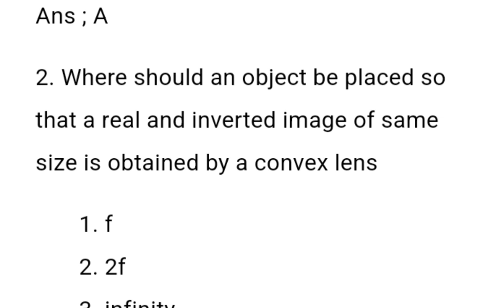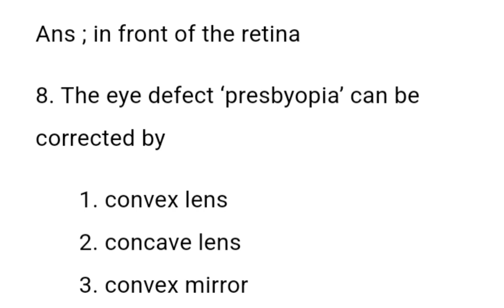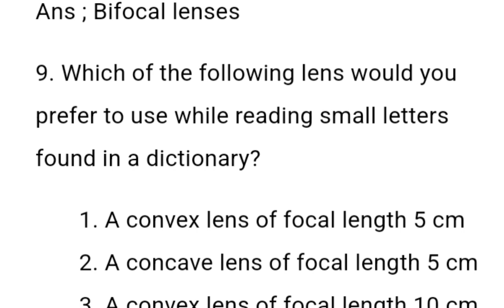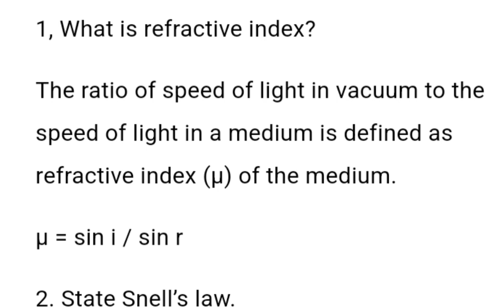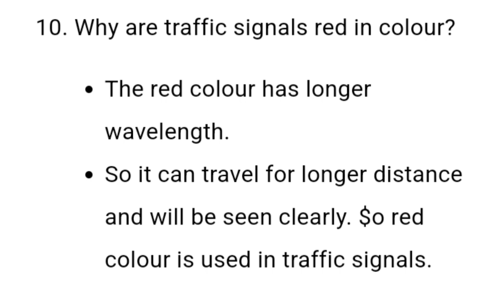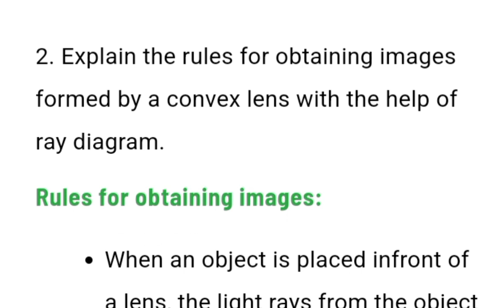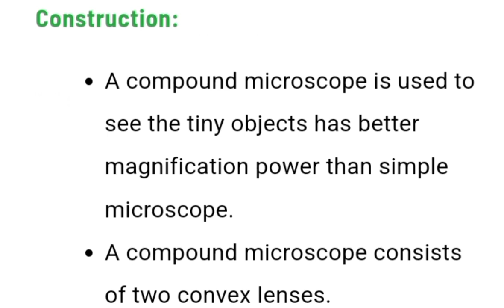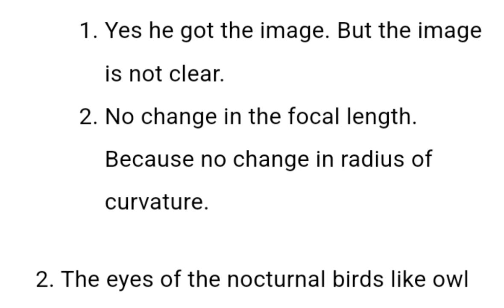10th science optics book back question and answer key||english medium